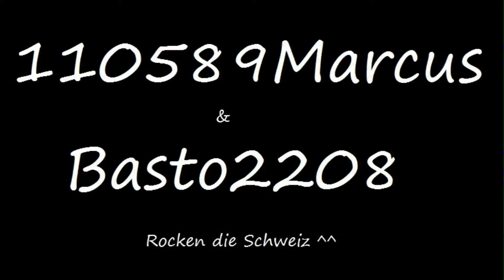Color Salut mit gutem Echo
Hier ein CS gezündet auf dem Weg zu den schweizer Alpen am 1. August